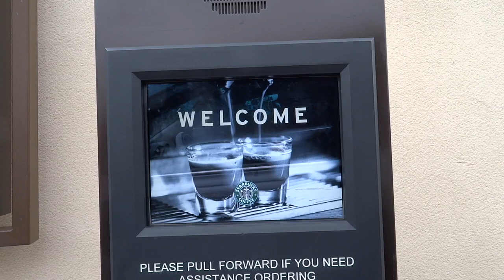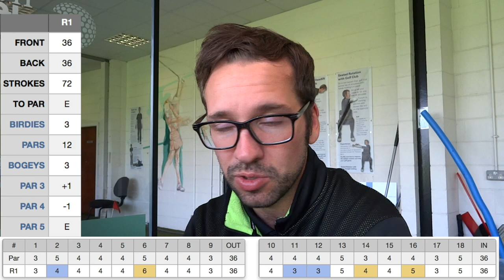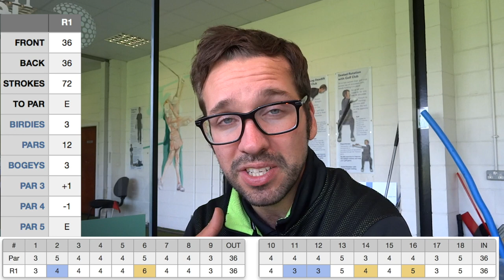My First Competitive Round Back!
I thought I'd take you guys along for the ride as I return to competitive golf with a local pro-am!!! The Quest For The Open has most definitely begun!